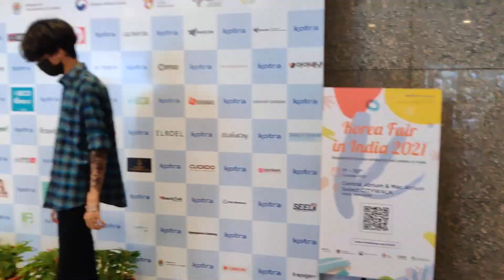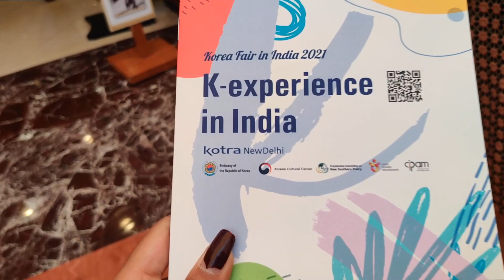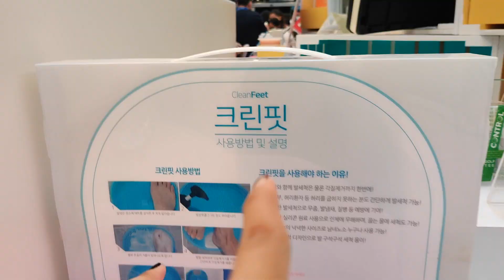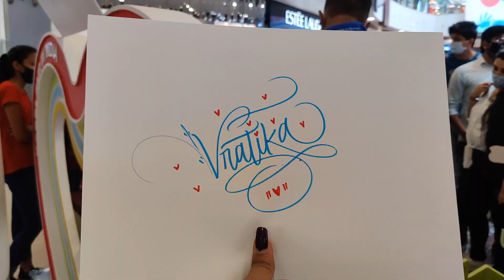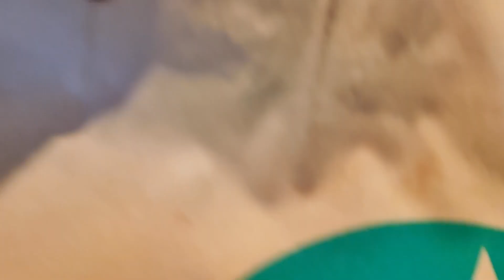Vvlogs: Korea Fair in India 2021 | Vratika Gupta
Hi guysss!!! I got you some Korean feels in India!! Indulge yourself in this very MAAAAD vlog!!
Hope you enjoyed it!! Give it a big fat thumbs up and tell me how did you like it!!